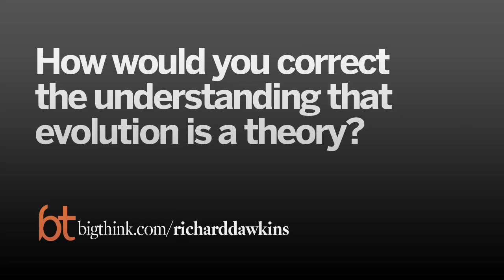Richard Dawkins: The Fact of Evolution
You can be committed to science, but as soon as you're committed to a hypothesis, you've walked off the trail of objective truth, says Richard Dawkins. For him, that is the mission of science and the purpose of the scientific method: these truths exist—they are the foundations of innovations like vaccinations, antibiotics, and space travel, because they are built on something solid: evidence. Einstein is known for highly valuing the role of imagination in science, and Dawkins agrees: imagination and intuition are the springboards scientific progress depends on—but when evidence refutes a hypothesis or a feeling, that's the end of the line. Dogged persistence doesn't get you any closer to the truth, says Dawkins, only critical thinking can do that. Richard Dawkins' latest book is Science In The Soul: Selected Writings of a Passionate Rationalist.

RICHARD DAWKINS

Richard Dawkins is an evolutionary biologist and the former Charles Simonyi Professor of the Public Understanding of Science at Oxford University. He is the author of several of modern science's essential texts, including The Selfish Gene (1976) and The God Delusion (2006). Born in Nairobi, Kenya, Dawkins eventually graduated with a degree in zoology from Balliol College, Oxford, and then earned a masters degree and the doctorate from Oxford University. He has recently left his teaching duties to write and manage his foundation, The Richard Dawkins Foundation for Reason and Science, full-time.

TRANSCRIPT:

Richard Dawkins: The first chapter of 'Science in the Soul' is called 'The Values of Science and the Science of Values'. And it does, of course, give prominence to objective truth. There is a kind of whispering campaign—more than a whispering campaign, sometimes a yelling campaign—against the value of objective truth. Science, I think, is committed to objective truth; we’re committed to the view that truth is independent of the cultural background of the scientist, for example. So as I said in the book, an experiment done in a lab in New York can be replicated in a lab in New Delhi, and if it’s all done correctly in the same way they’ll get the same result. Science’s belief in objective truth works. Engineering technology based upon the science of objective through achieves results: it manages to build planes that get off the ground, it manages to send people to the moon and explore Mars with robots, and land robotic vehicles on comets. Science works. Science produces antibiotics, it produces vaccines that work. So anybody who chooses to say, “Oh, there’s no such thing as objective truth, it’s all subjective, it’s all socially constructed,” tell that to a doctor, tell that to a space scientist.

Manifestly, science works and the view that “there is no such thing as objective truth” doesn’t. Science proceeds, I believe, in the sort of Popperian view that science proceeds by intuitive leaps of the imagination, building an idea of what might be true and then testing it by experiment, by observation, in the second phase. It’s a kind of Darwinian selection of mutation, which is provided by the imagination.

So intuition is very important, but it is important that scientists should not be so wedded to their intuition that they omit the very important testing phase, and if their hypothesis is disproved they should regard that as a reason to reject the hypothesis or modify it, not a reason to just carry on doggedly sticking to the hypothesis because they are intuitively committed to it.

The phrase 'critical thinking' is quite a cliché but it is immensely important. And so I think that I really could sum it up by saying what we need is critical thinking; we need to respect evidence, we need to respect the fact that the only reason to believe anything about the real world is evidence. The evidence must be assessed critically, preferably statistically and logically. You cannot derive truths about the real world by intuition alone, by feelings alone, by what feels good.

People who say things like, “All opinions are equally valid,” or, “Well, it’s true for me, it may not be true for you.” Never tolerate that kind of thing. The only reason to believe anything is true is that there’s evidence, and everybody should either look at the evidence for themselves or they should trust that the person they’re talking to has looked at the evidence in a scientific, logical, rational,...